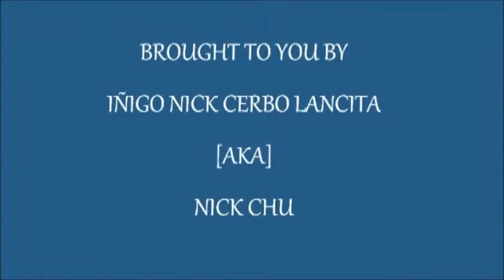CORCOVADO (QUIET NIGHTS OF QUIET STARS) BY Nick ♫ ♥ ♫ ♥ ♫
JUST TRYING TO FAMILIARIZE THE VIDEO CAM OF SONY HANDYCAM WHEN I RECORDED THIS BOSSANOVA PIECE. BY: A.C. JOBIM AND MY RENDITION IN MIDI.☺☺☺